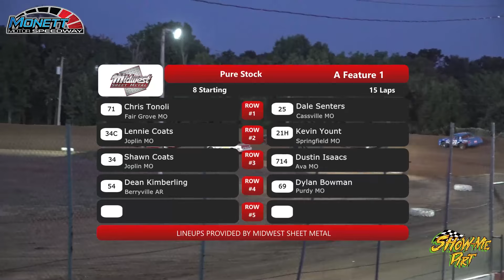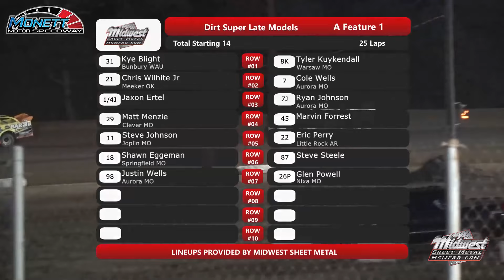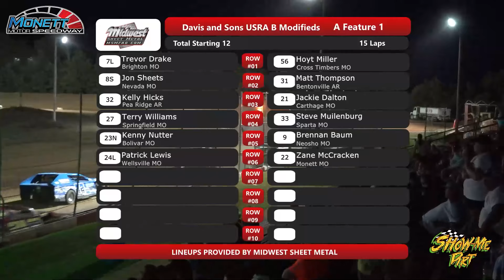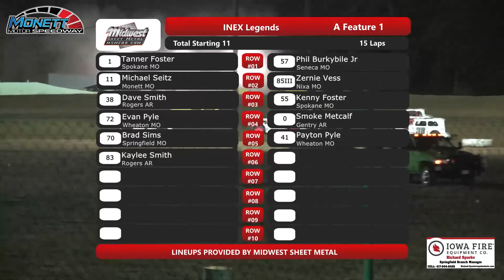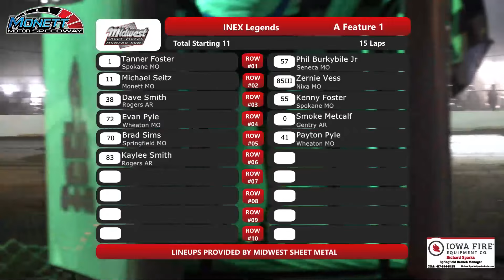Feature Races - Late Models added $1,500. to WIN - Monett Motor Speedway - 14 July 2024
🏎  Feature Races - Late Models added $1,500. to WIN $400 to Start Championship Chase Round #18 - Monett Motor Speedway - 14 July 2024  🏎

Chris Davis
423 E Commercial St, Springfield, MO

Spray Foam Near Me
Sprayfoamnearme417.com

Iowa Fire Equipment Co
Richard Sparks
1869 E St Louis St. Springfield, MO

ShowMeDirt.com
Photos.ShowMeDirt.com
🏬 Need something from Amazon?? Use this link whenever you go there, and we will receive a % of your order. Amazon.ShowMeDirt.com
Need something recorded? Are the rights to any of our photos or videos??